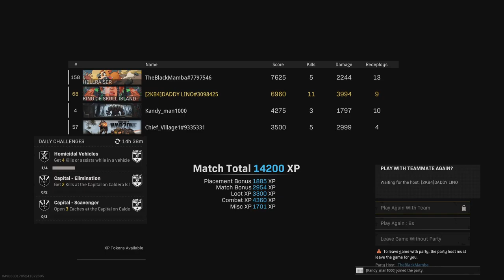Call of Duty: Modern Warfare_20221027122115